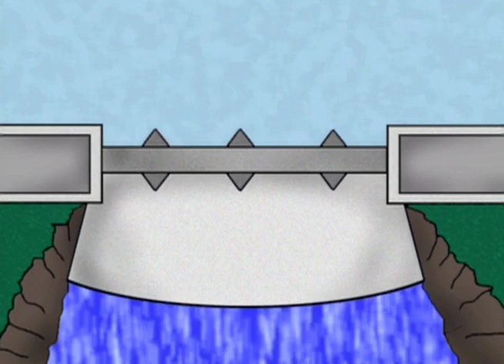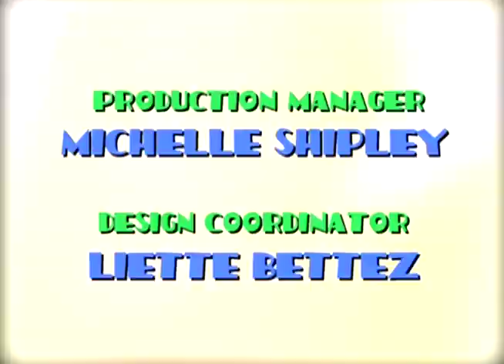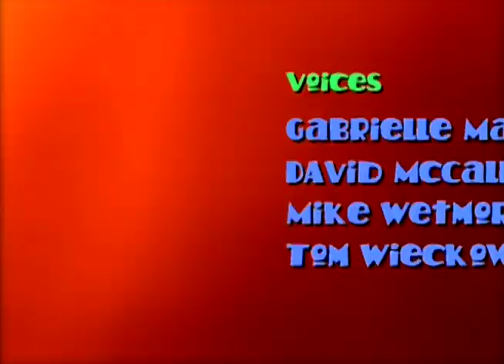Kevin Spencer | Season 2 | Episode 5 | In Like Plunt | Greg Lawrence | Thomasin Langlands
Watch Kevin Spencer Season 2 Episode 5 In Like Plunt on Upstream Flix

When Charlie Plunt's student loan money comes in, he takes Mom and Kevin to Niagara Falls after ratting out Percy to the cops. Kevin is bored and explores the town on his own. He manages to hook up with Percy who jumped bail so the pair go on an insane bender that ends in a police chase over the falls.